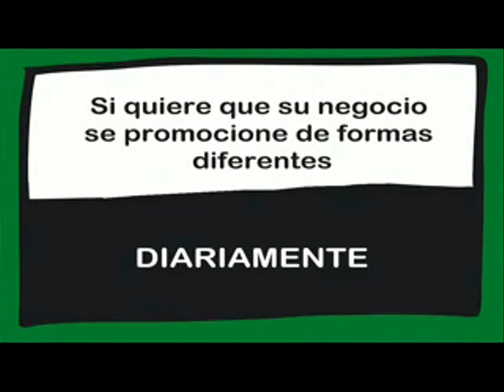PROGRAMA "CIUDADANOS EN LA ONDA". 13/03/2018.